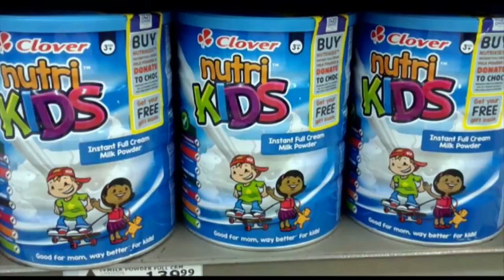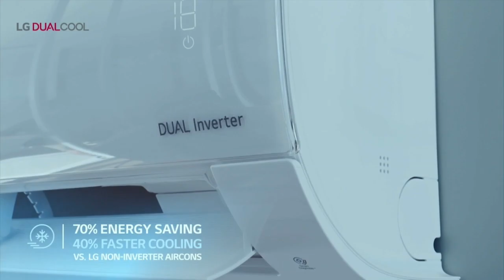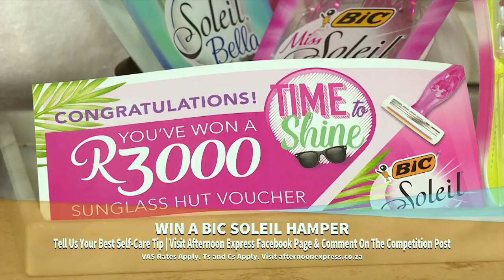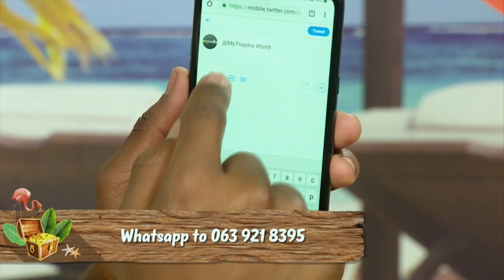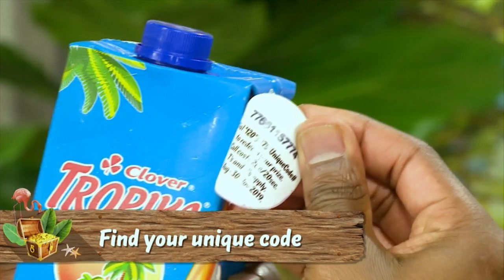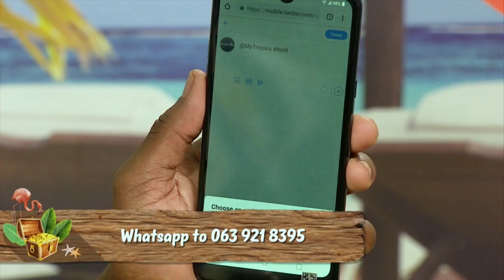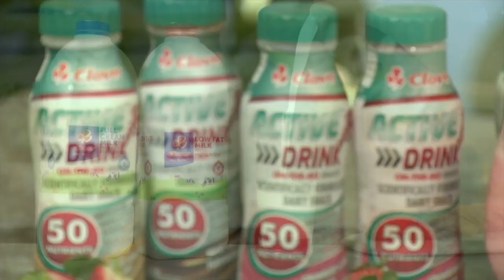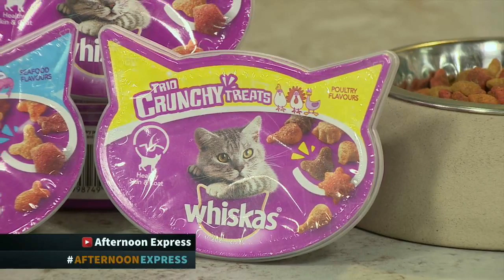Afternoon Express Live Stream